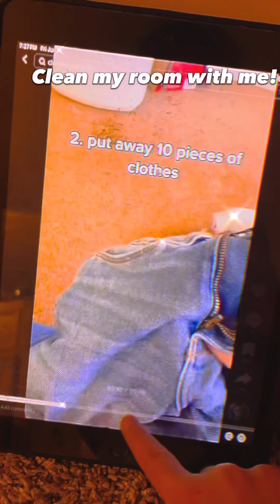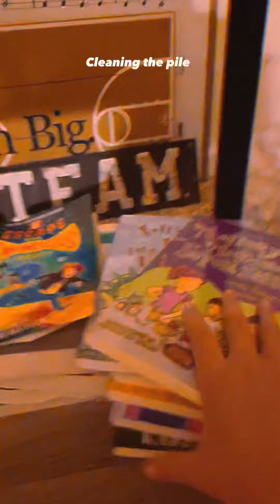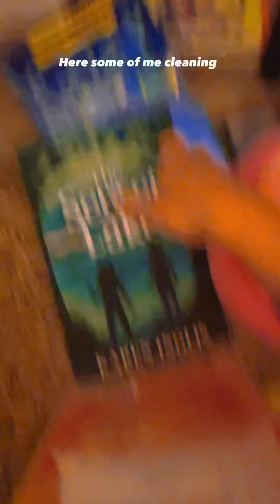Clean my room with me!